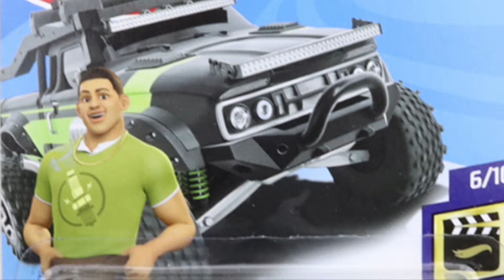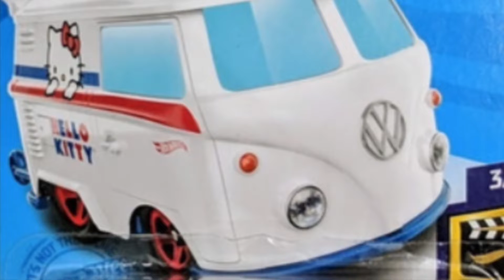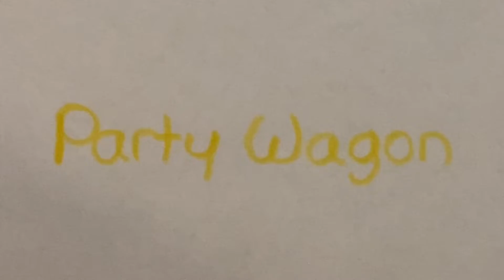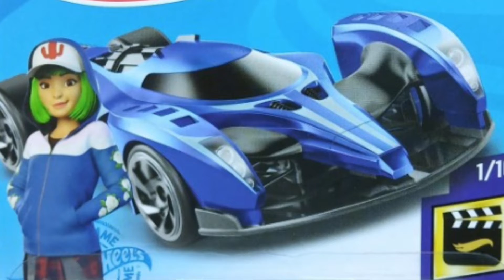Hot Wheels Racing Tournament #176 (HW Screen Time)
HW Screen Time is BACK!!

Vehicles Inspired By Popular Movies, TV Shows, Video Games, And More.

8 cars will be competing this time around!! So grab your popcorn 🍿 and enjoy the tournament.

Previous HW Screen Time Champions:
HWRT #51 - Party Wagon
HWRT #73 - Party Wagon
HWRT #142 - Astana Hotto

Next Tournament: HW Race Team

Chase Da Star 💫 (Since 2015)